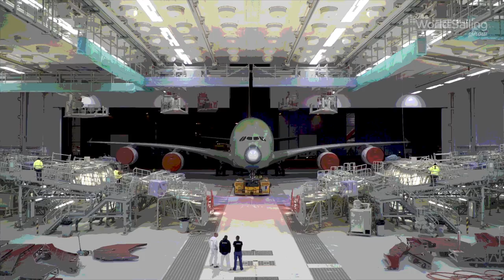Trailer - The World Sailing Show - April 19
We’re all about speed this month. From how Airbus are helping American Magic to Tom Slingsby’s guided tour of his teams’ F50. Then there's the drama that proceeded another record breaking  Caribbean 600.
Plus, we head to Oman for the EFG Sailing Arabia The Tour.
Show goes online Mon 1 April.